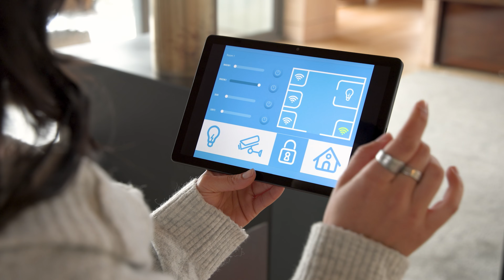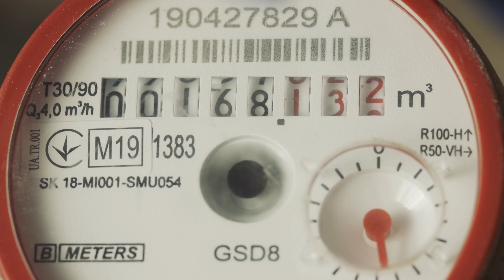The Future of Plumbing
AI, automation, and connected technology are already reshaping how plumbing work is done. Smart water heaters, leak detection systems, automated shutoff valves, and app-controlled fixtures are becoming standard in homes today. That means plumbers who understand this technology won’t just survive — they’ll lead.

In this video, we talk about:
• Why plumbing is still a human trade
• How smart home technology is raising the value of skilled plumbers
• The rise of IoT, diagnostics, and connected plumbing systems
• How AI and augmented reality can improve troubleshooting and training
• Why prevention-based plumbing services are the future
• How learning new tools can increase income and career stability

Plumbers are no longer just fixing problems — they’re preventing them. Monitoring systems, data-driven maintenance, and smart diagnostics are creating new opportunities for recurring revenue and higher-value service agreements.

Technology doesn’t replace plumbers. It upgrades them.

If you want to stay ahead of the curve and future-proof your career, now is the time to start learning what the next generation of plumbers will be expected to know.

Get More Calls, Close More Jobs —Without Lifting a Finger!

▶️ My favorite equipment & tools on Amazon